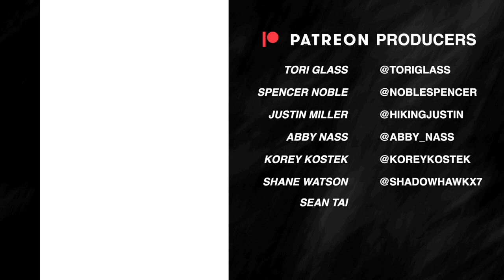Did Jesus Really Die for Your Sins?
If you have ever been on a street corner in America at some point in your life you probably have heard someone with a megaphone shouting, “Jesus died for your sins!” But did Jesus really die for your sins? And have Christians always believed this?